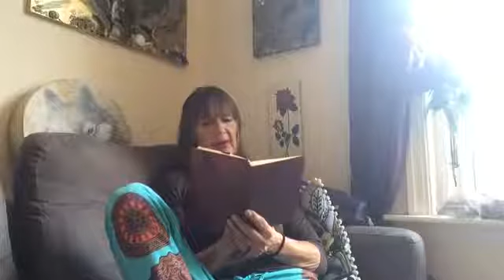2-Das Leben in der Welt die wir nicht sehen' Kapitel 2-Der Uebergang in die Spirit Welt, der rest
LIFE IN THE WORLD UNSEEN- "Das Leben in der Welt die wir nicht sehen" oder die ungesehene Welt. Das ende von Kapitel Zwei
Dieses Buch kam in 2012 in meine Haende und ich erinnere, das es mich faszinierte - jedoch verlor ich es and lass es nie zu Ende...
Ich endeckte es wieder am 10 July 2021 - und habe alle Kapitel in englisch vorgelesen, sie sind konsecuitv  hier,  auf meinem channel (Utube und Vimeo)
Anthony Borgia war das Medium fuer die Nachricht von Monsignor Robert Hugh Benson (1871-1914)
Robert Hugh Benson war ein Priest und nach seinem Tode endeckte er, das alles was er im Innern schon wusste, die Wahrheit ist.  Er was ein Psychic (Hellseher - ein Licht Seher..)  und A Sensitive (ein sensibler einfuehlender Mensch mit der Gottes gabe, helles zu sehen)
Das Vorwort ist von SirJohn Anderson, Bart -  Wikipedia : Sir John William Anderson, 1st Baronet (ca. 1736 – 21 May 1813) was a British politician. Es sei denn, es giebt einen anderen mit demselben Namen..
Das zweite Kapitel ist der Anfang des ersten Teils ' NACH DIESEM LEBEN' Beyond this Life - es beginnt mit " MEIN ERDISCHES LEBEN" My Earth Life
Der Tod von Robert Hugh Benson ist 107 Jahre her heute ist der
4te August 2021 und ich habe das Gefuehl dieses Buch ist mir gesandt worden - damit ich's laut lese. For Posterity ...not Prosperity as its free...
Ich hoffe ihr findet es so interessant wie ich !
Heike oder HighKey, behaltet euren spirituellen Kompass gen Licht.
Nomaske - Novaxe